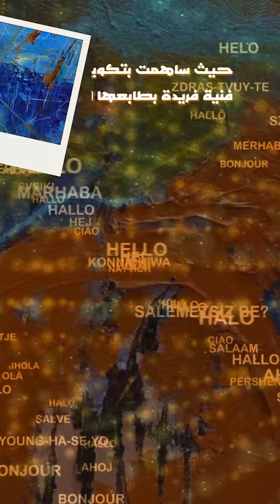الفنانة التشكيلية عيدة الزهراني